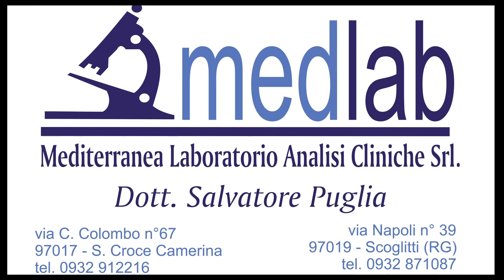MedLab, campagna di prevenzione